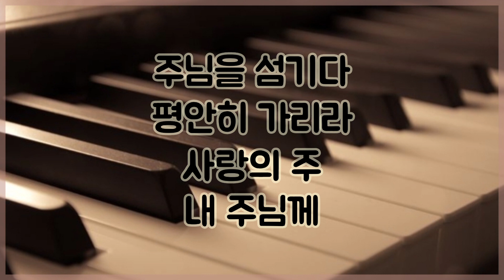[찬송가 특송반주] 새찬송가 211장 (통 346장) 값비싼 향유를 주께 드린 Master, no Offering Costly and Sweet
(1절-2절-간주-4절)

1. 값비싼 향유를 주께 드린

막달라 마리아 본받아서

향기론 산 제물 주님께 바치리

사랑의 주 내 주님께

2. 연약한 자에게 힘을 주고

어두운 세상에 빛을 비춰

성실과 인내로 내 형제 이끌리

4. 인생의 황혼이 깃들어서

이 땅의 수고가 끝날 때에

주님을 섬기다 평안히 가리라

아멘

1.Mas-ter, no of-fer-ing

Cost-ly and sweet,

May we, like Mag-da-lene,

Lay at Thy feet;

Yet may love's in-cense rise,

Sweet-er than sac-ri-fice,

Dear Lord, to Thee,

2.Dai-ly our lives would show

Weak-ness made strong,

Toil-some and gloom-y ways

Bright-ened with song;

Some deeds of kind-ness done,

Some souls by pa-tience won,

4.Thus, in Thy serv-ice,

Lord Till e-ven-tide

Clos-es the day of life,

May we a-bide;

And when earth's la-bors cease,

Bid us de-part in peace,

A-men.